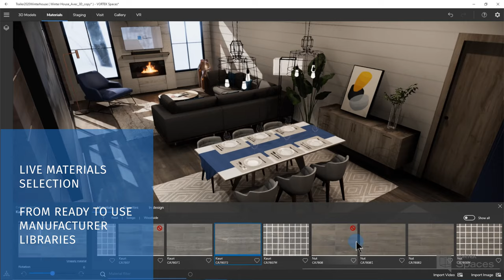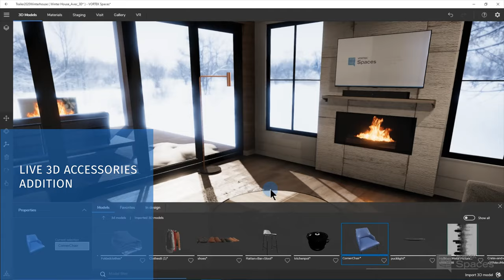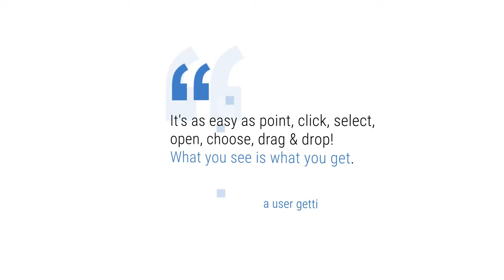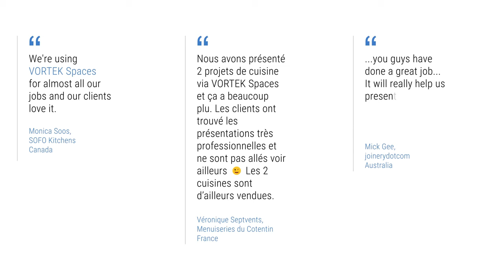VORTEK Spaces Trailer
Our award-winning 3D visualization software for non-technical artists, representatives, and salespersons: kitchen designers, interior designers and architects. The professional designers use their preferred CAD software and sell with VORTEK Spaces.

* Get results in no time: professional 3D interactive walkthrough within 15 minutes
* Unique ease of use
* Extensive ready-to-use manufacturers material library
* Extensive ready-to-use manufacturers 3D accessories library
* Screenshots, videos, 360 videos, and 3D interactive walkthrough output formats
* Windows 10 application available on the Microsoft Store
* Continuous updates available: features and content
* Annual or 3-month subscriptions available
* SketchUp, Cabinet Vision and Revit* supported
* Made from the Ground up for VR